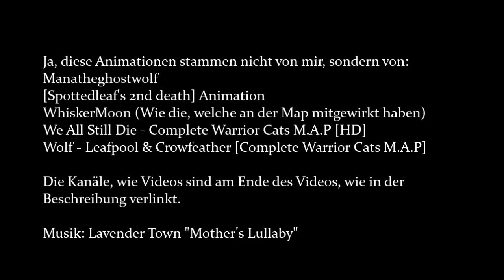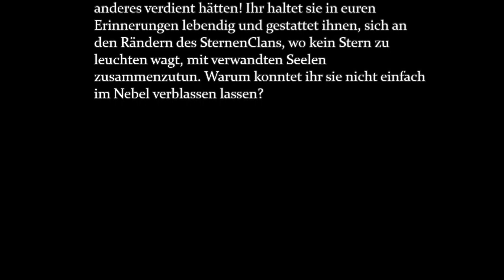Warrior Cats Lebendige Erinnerungen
Warrior Cats Lebendige Erinnerungen, der Sternenclan und Wald der Finsternis. Sorry, dass im Moment keine Videos kamen, ich hatte viel zu tun für die Schule. In den Sommerferien werde ich wieder mehr Zeit haben, für die Videos.